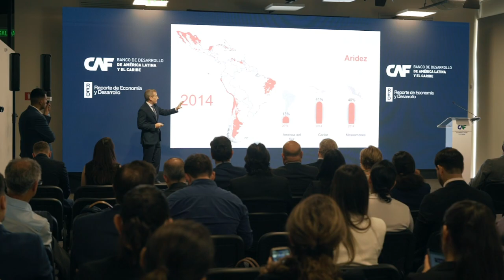Rolando De Barros Barreto, Ministro de Ambiente y Desarrollo Sostenible Paraguay - Presentación RED